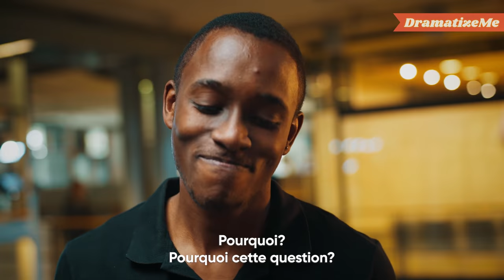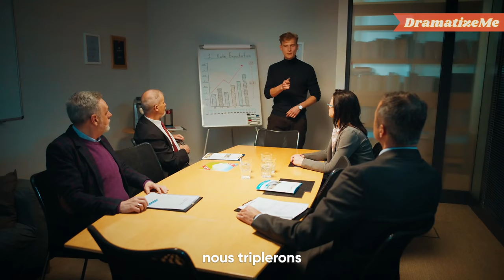UN NOIR VIRÉ De La PHOTO D'ÉQUIPE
Un employé noir a été humilié par son collègue raciste. Son patron le défendra-t-il? Ou va-t-il cautionner l'environnement raciste de son entreprise?

Rejoignez-nous !